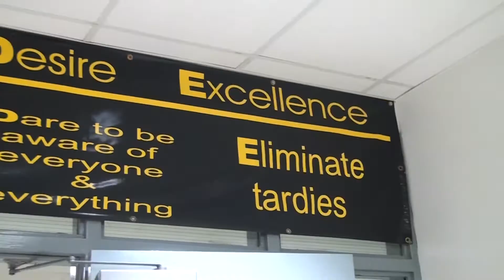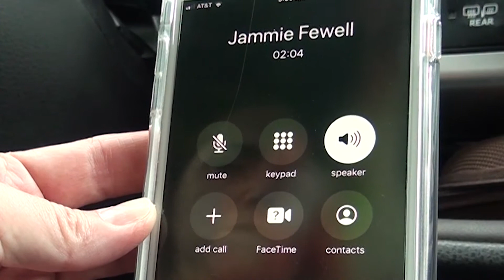PR Requests TASA 2020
2020 TASA Midwinter Presentation